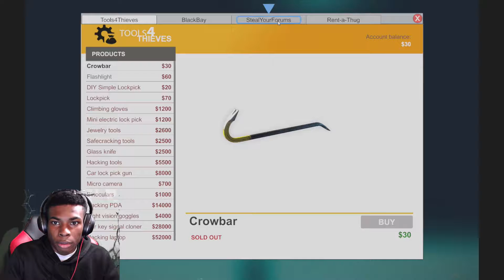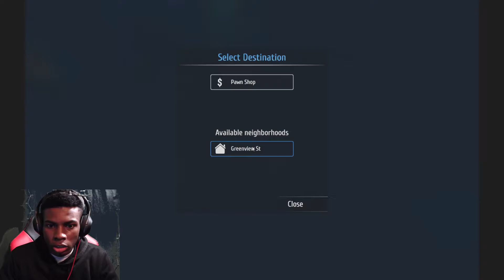Thief Simulator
Hey Guys Thanks For Watching, I hope You enjoyed the video if so Leave a Like, Comment below for what you want to see, Subscribe if you haven't already for more content, Share for the Channel... And Stay Èxtra

Shout outs to 8 bit Universe for the intro music: 8 bit magnolia